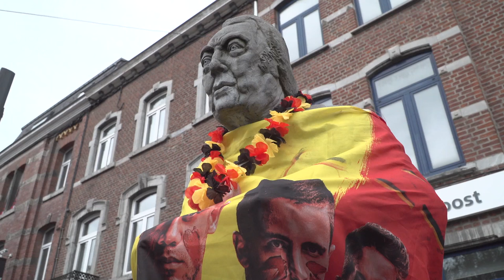Rochefort endiablé !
Rochefort-Irlande (3-0) - Bravo les diables !
Merci pour votre présence. Rendez-vous ce mercredi 22 juin !